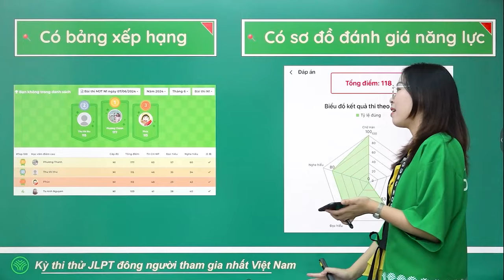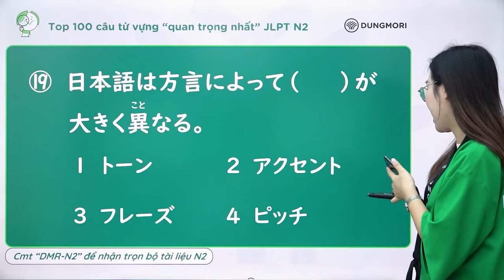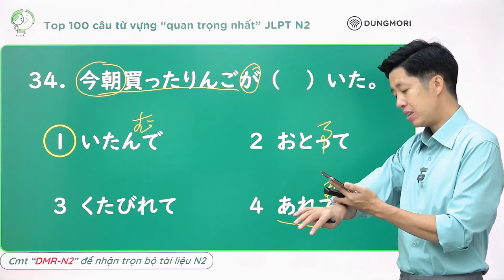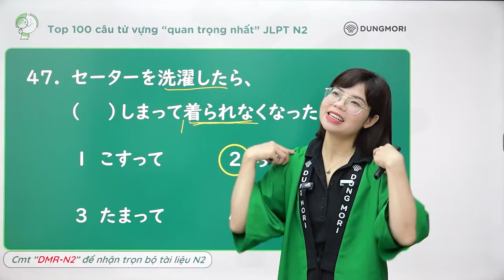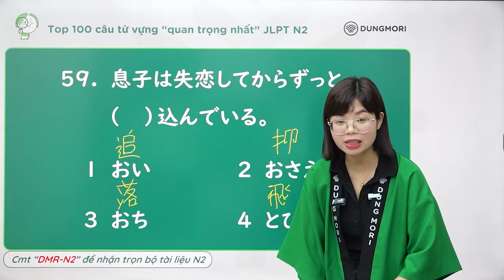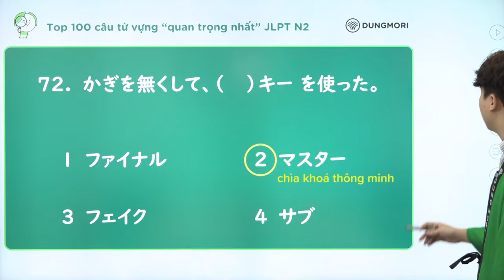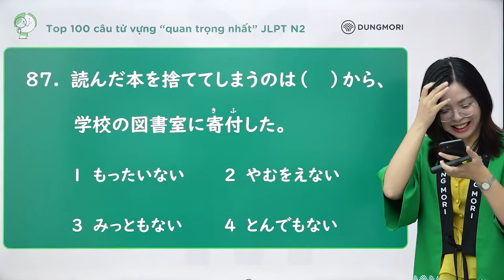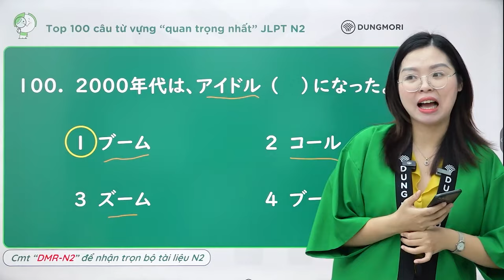2h45' Tổng ôn TỪ VỰNG JLPT N2 || Full 100 câu mondai 3 jlpt N2